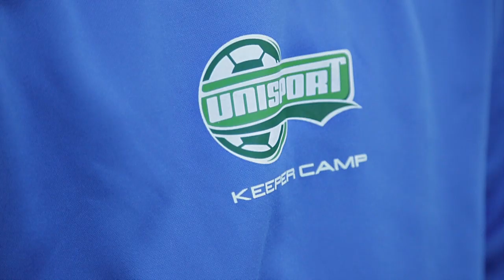Unisport Keeper Camp 2013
NOTE: ENGLISH SUBS ARE AVAILABLE!

Kom med til Unisport Keeper Camp 2013 i Århus på Århus Fremads baner, hvor over 80 unge målmænd får træning på eliteniveau af Lars Høgh og hans dygtige team. Her kan du høre fra både Lars selv, træner Emeka Andersen samt en masse af deltagerne om, hvordan dagene er gået.

Hvad synes du om Keeper Camp-konceptet - og var du selv med? Del meget gerne dine tanker med os i boksen herunder.

Du kan besøge Facebook-galleriet lige her og se de mange flotte billeder fra dagen